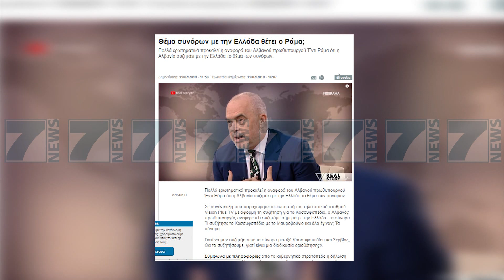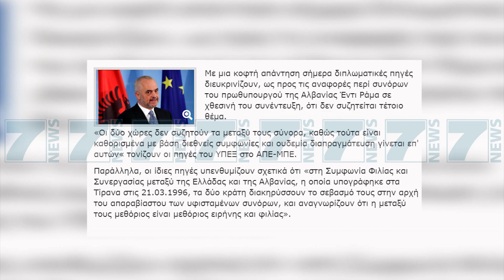RAMA «NDEZ» DEBATIN NE GREQI PER DEKLARATEN NE «REAL STORY» - News, Lajme - Kanali 7